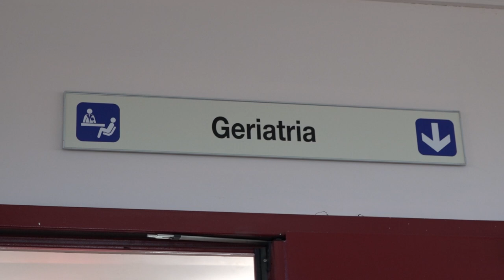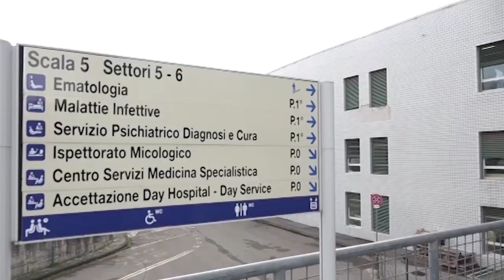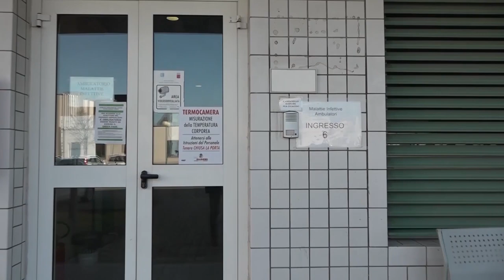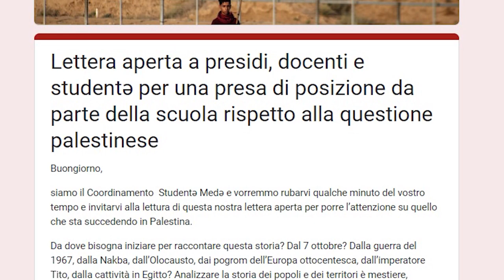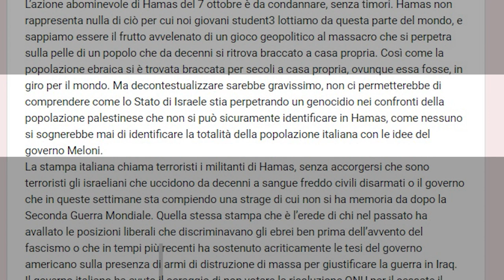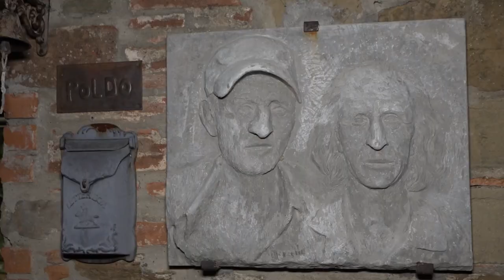Cronaca Aretina del 21.12.23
SOMMARIO

Incendio in una villetta in via Sanzio: salvata una donna. Ingenti danni e casa inagibile

Piscina comunale, ordinanza di chiusura della vasca piccola: Stafilococco oltre la soglia

Contrazione dell'Export aretino nei primi mesi del 2023. Crescono prodotti alimentari, in flessione metalli preziosi

I Carabinieri insieme a Babbo Natale per portare regali in Pediatria

Natale, un messaggio di speranza per tutta la nostra società del vescovo Andrea Migliavacca

l'Amen BC Servizi si regala uno splendido natale battendo Cecina. Ricordati Benucci e Laguardia